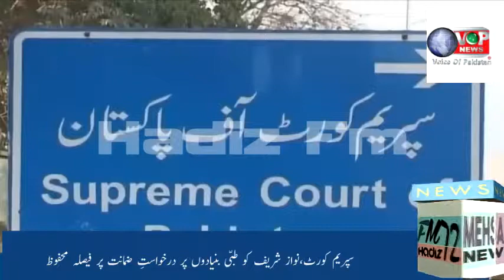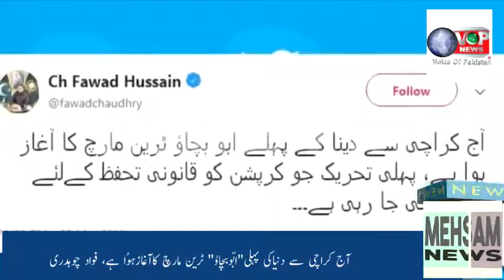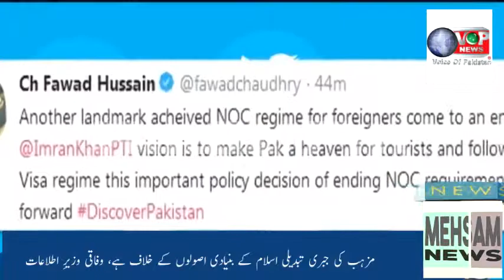News Update 26/03/2019 Durre Samin Naweed